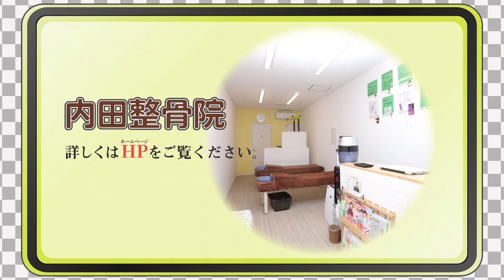【ボキボキ整体 おすすめ】大阪でおすすめのボキボキ整体を受けたら肩こり腰痛劇的改善‼️大阪のボキボキ整体院長の本気🔥整体でこんなに変わる😳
【大阪 内田整骨院 千林大宮院のおススメ動画】

ハリウッド俳優、海外アーティスト、日本の俳優、女優さん達を200名、この１５年で延べ８万人以上の方を施術させて頂きました。サマーソニックや劇団新感線にて約５年専属トレーナー歴任。